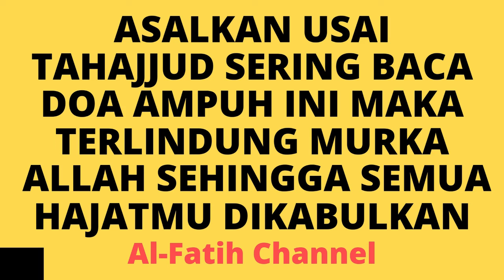ASALKAN USAI TAHAJJUD SERING BACA DOA AMPUH MAKA TERLINDUNG MURKA ALLAH dan SEMUA HAJATMU DIKABULKAN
ASALKAN USAI TAHAJJUD SERING BACA DOA AMPUH INI MAKA TERLINDUNG MURKA ALLAH SEHINGGA SEMUA HAJATMU DIKABULKAN